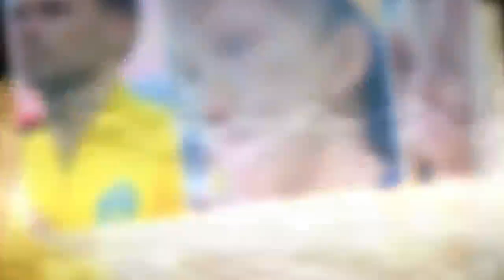Breaking News-Marcus Berg's Son Is In Floods Of Tears As He Watches His Dad Make World Cup Debut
Having the opportunity to play in a World Cup is a special achievement and the four-year old son of Sweden striker Marcus Berg perfectly summed up what it means with his reaction to his father making his World Cup debut.